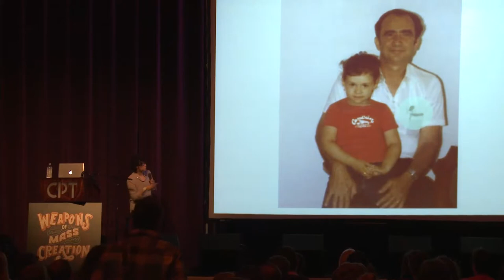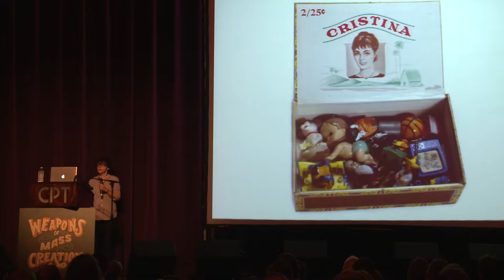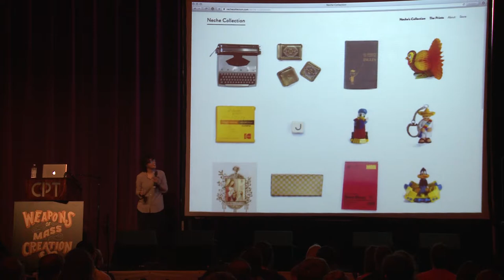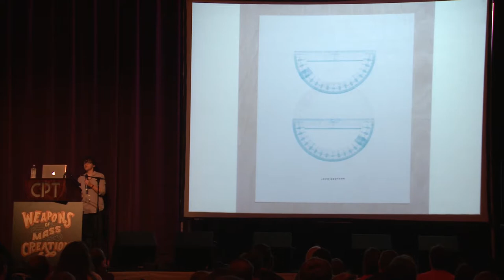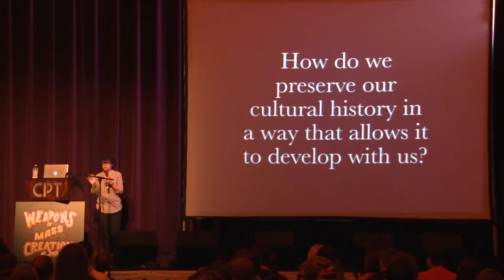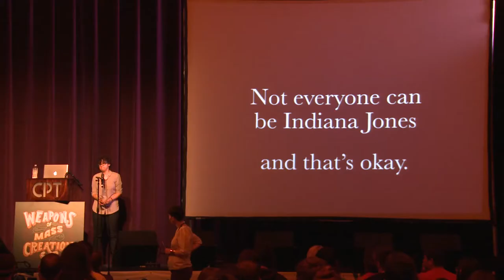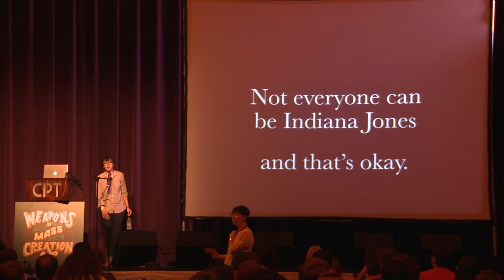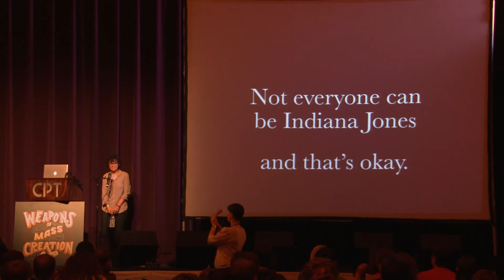WMC 5: Veronica Corzo-Duchardt - Cultural and Historical Influences in Design and Creativity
This talk was given at Weapons of Mass Creation Fest 2014 in Cleveland, OH.
Veronica discusses cultural and historical influences in design and creativity. And the intersection of design, art and archeology in her work.
Veronica Corzo-Duchardt is a Cuban-American designer and artist behind the Chicago-based creative studio, Winterbureau.
Since it’s start in 2009, Winterbureau has focused on creating culturally rooted, story-driven work in the arts, publishing and wine industries. The studio keeps a balance of self-initiated projects, collaborations, exhibitions and client work. Clients have included School of the Art Insitute of Chicago, The Museum of Contemporary Photography and Chicago Ideas week. Projects include the Neche Collection, a visual archive and print series of objects collected by her grandfather throughout his life, the stories they tell and the work they inspire. Podcast Thing, is a collaborative project with Max Temkin and Veronica Corzo-Duchardt that interviews interesting people about the podcasts they listen to.